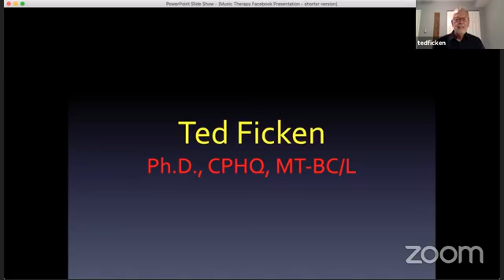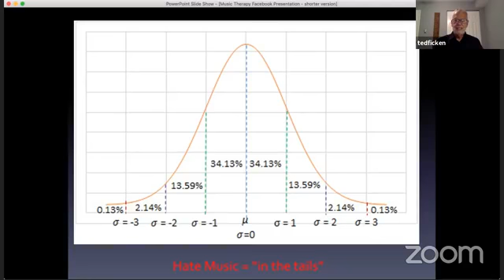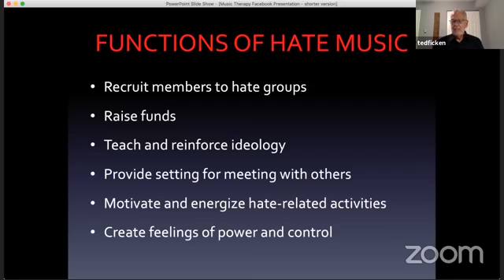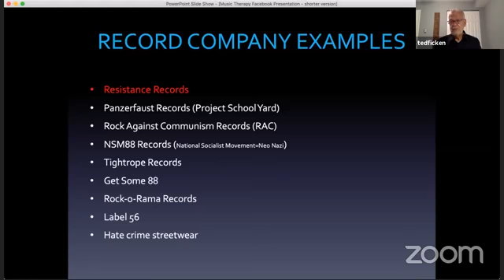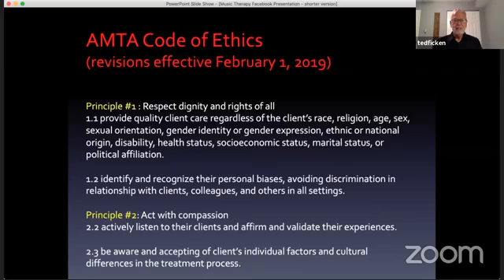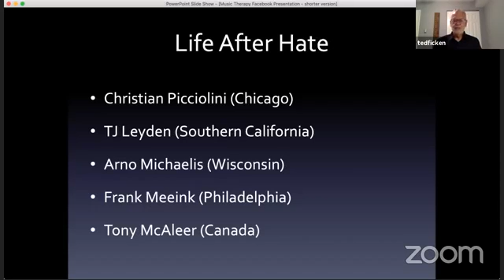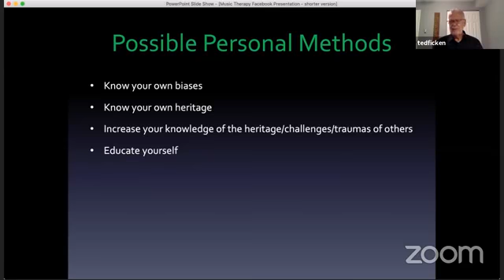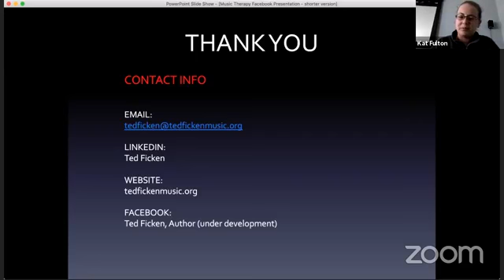Ted Ficken- "Music of Hate, Music for Healing"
Selected Examples of Hate Music
Anti-Black